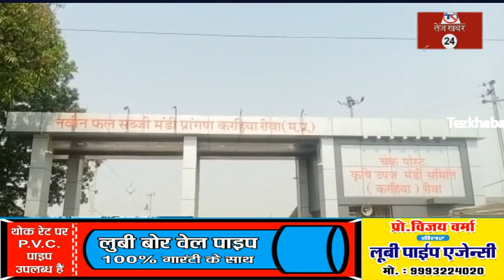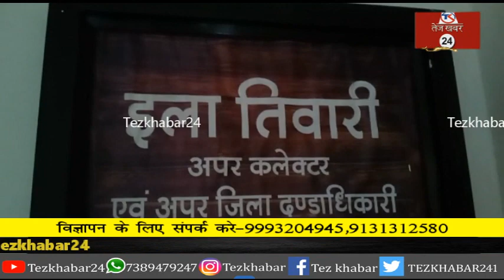🔴रीवा की करहिया मंडी में बारिश से भीगा कई कुंटल धान, लापरवाहों पर गिर सकती है गाज...